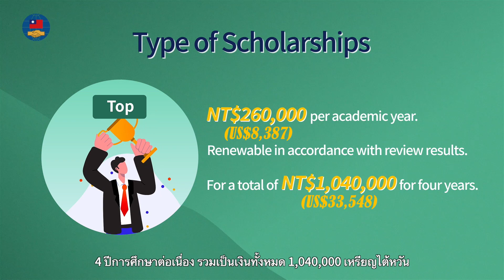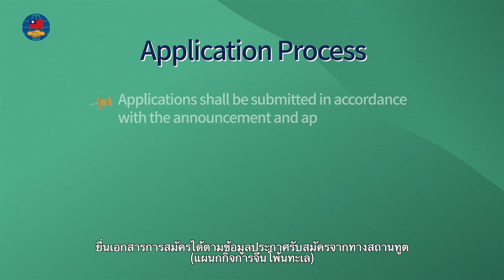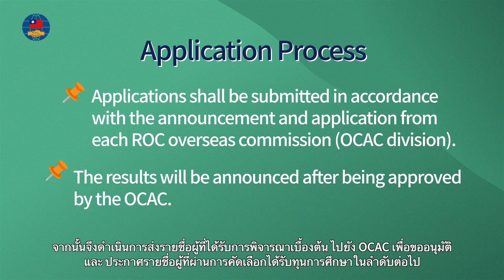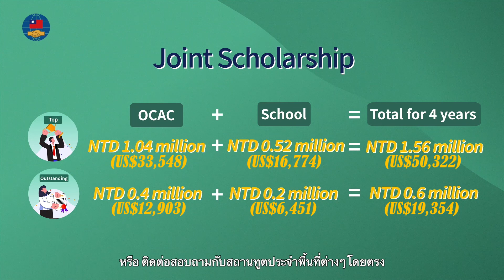獎勵頂尖及傑出僑生來臺就讀大學校院獎學金宣傳簡介 泰文版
The scholarships will be paid in NTD.